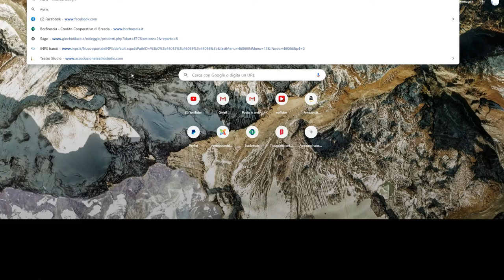Le labbra: rinforzarle per articolare meglio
Difetti di pronuncia? Non c'è problema. Ecco un po' di esercizi per l'appato fonatorio.

Gli esercizi per le labbra allenano non solo le labbra, ma tutto l'apparato. Eccone alcuni.

Visita il mio sito web dove carico tutte le storie per darti modo di fare esercizio

0:00 presentazione da arezzo
0:32 difetti di pronuncia
0:42 un apparato fonatorio tonico e consapevole
1:27 come pronunciare zeta: sorda e sonora /ts/, /dz/
1:47 zeta: affricata dentale
2:47 esercizi per labbra, protundi e distendi
3:10 labbra verso il naso
3:25 labbra a destra e sinistra
3:46 matita tra labbra e naso
4:05 fingi di masticare una gomma in silenzio
4:28 fingi di masticare una gomma con vibrazione corde (training riscaldamento voce)
4:44 fai vibrare come un cavallo che sbuffa;
5:05 scoppi con le labbra
5:18 fai sparire le labbra
5:38 scioglilingua e curiosità
6:28 e aperta, e chiusa
6:45 pronuncia di Roberta e completo
7:21 citazione da film Dogma
7:50 bloopers